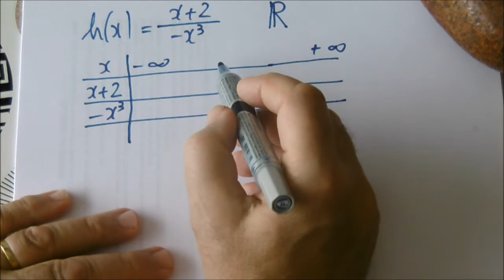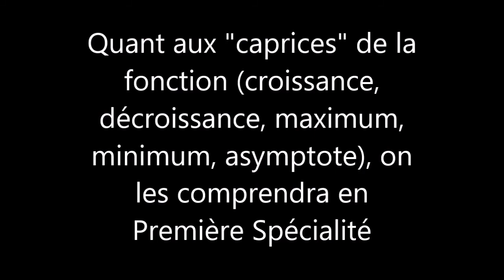420. 2nde-Entraînement-Signe d'une drôle de fonction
On étudie le signe d'une fonction obtenue en divisant une fonction affine par la fonction cube. La courbe représentative est assez drôle! Exercice du manuel.